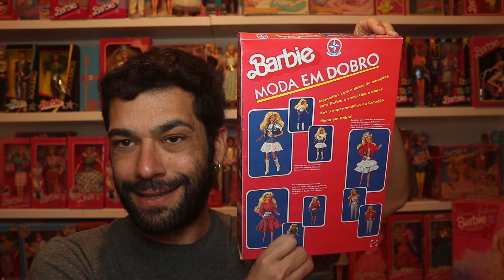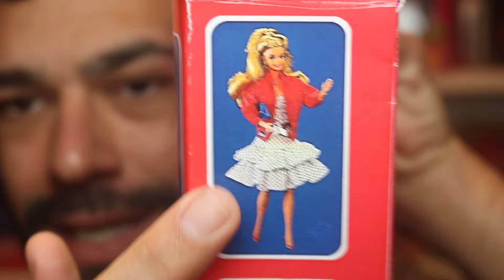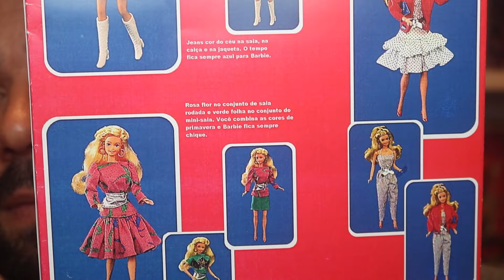TrazDeVolta Barbie Moda em Dobro na caixa